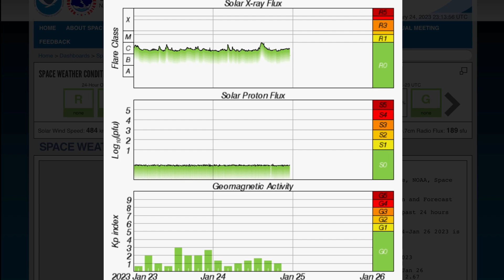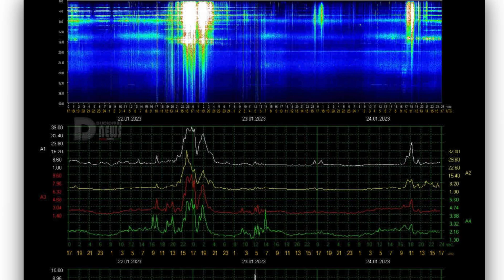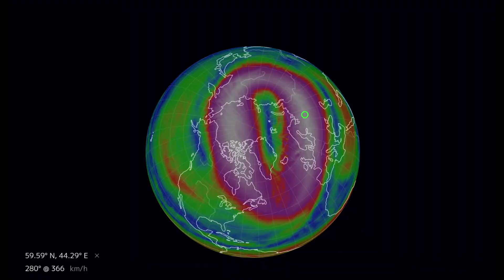6.3 EARTHQUAKE Argentina / WINTER STORM Ontario / Madagascar Cyclone Cheneso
6.3 EARTHQUAKE Argentina / WINTER STORM Ontario / Madagascar Cyclone Cheneso
January 24 2023

5 Day not so normal World Weather forecast. Plus a look at spaceweather for today.